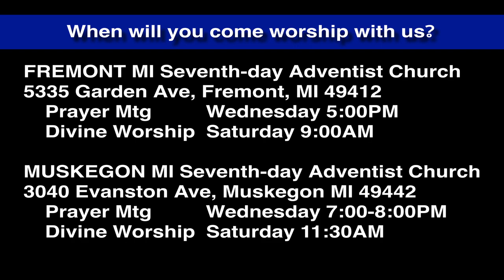Luke 1:26-33 Surprise for Mary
One day an angel arrives. He has a startling announcement for Mary. She will be the mother of the Messiah!